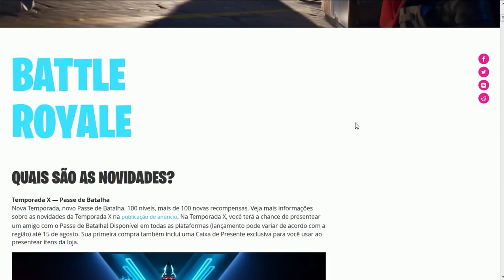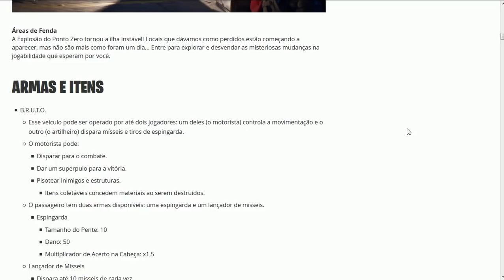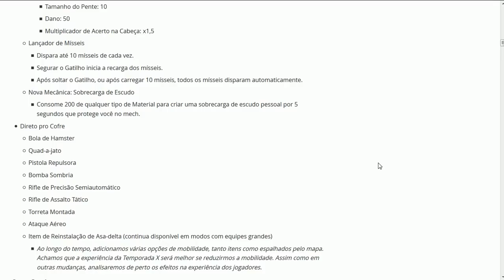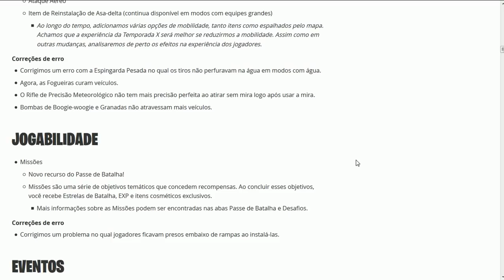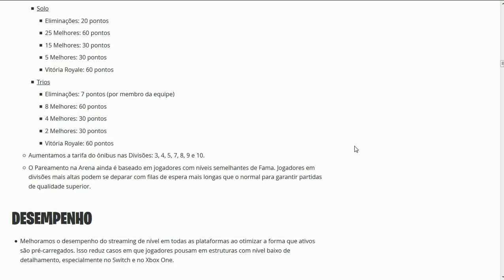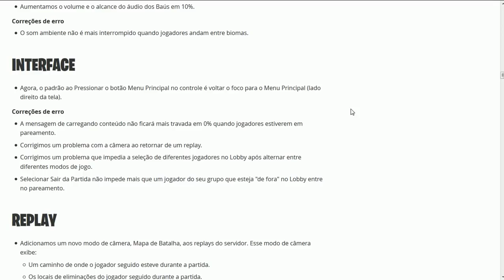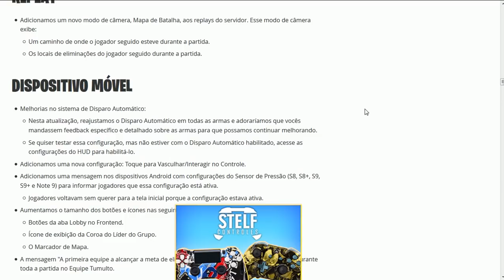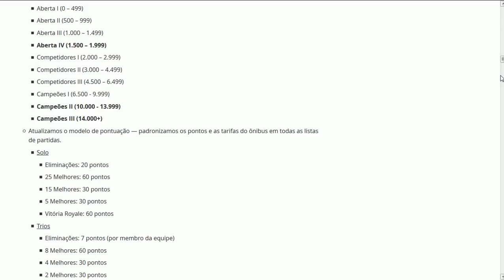FORTNITE - PASSE 10 PRESENTE, ITENS REMOVIDOS e NOVO B.R.U.T.O! - Temporada 10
Fala galera, Vagabbss aqui com mais um vídeo, e dessa vez falando todas novidades da Temporada 10 do Fortnite Battle Royale (Patch 10.0), como o novo B.R.U.T.O., itens removidos, passe de batalha presente e muito mais. Espero que gostem :)